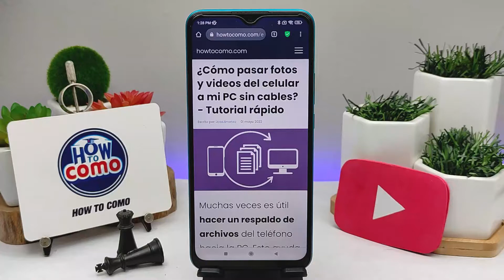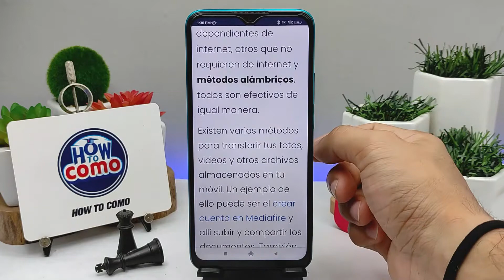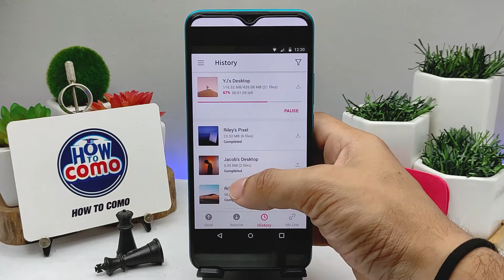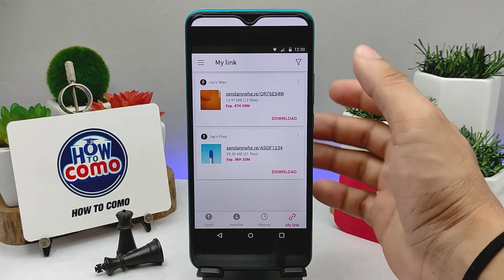¿Cómo pasar fotos y videos del CELULAR A mi PC sin cables? - Tutorial rápido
En este video te mostramos Cómo pasar fotos y videos del CELULAR A tu PC sin cables. En este canal encontrarás los mejores tutoriales. ¡No te lo pierdas!